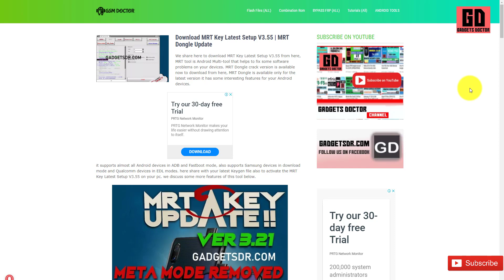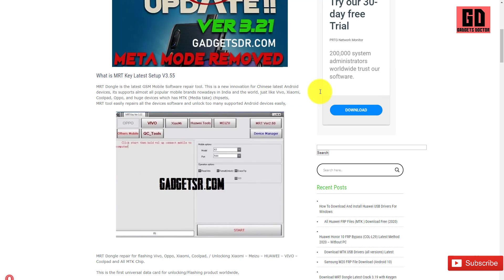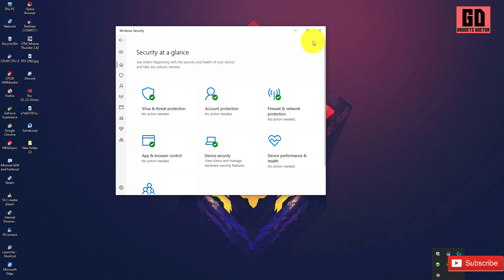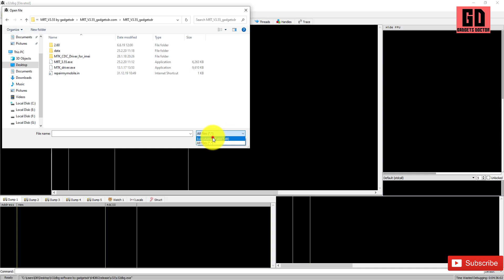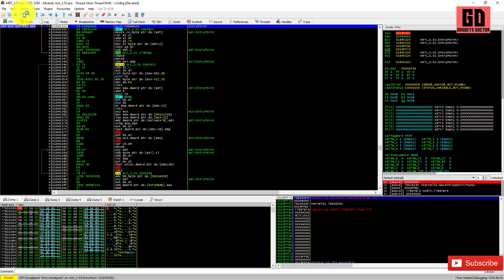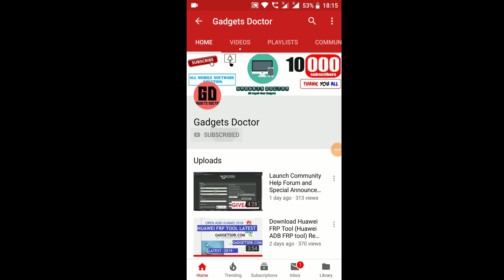MRT Dongle Latest 3.55 Setup | Features and Functions | Can We use it for Free (Without Dongle)?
In this Video We sharing with you the latest MRT Dongle 3.55 Latest setup. If you have MRT dongle or key or if you are interested to use MRT Dongle for free, then watch this video, in this video, i discuss newly added features and functions and sharing with you how you can use this tool for free, So just watch this video carefully...

===END===